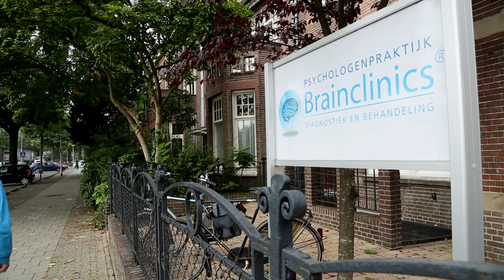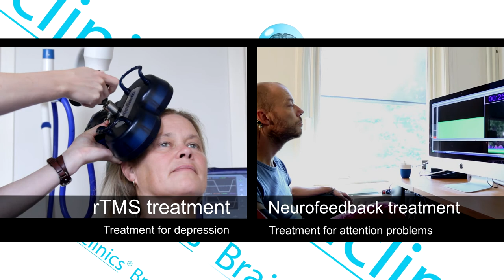Brainclinics rTMS and Neurofeedback: An Introduction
This video provides an overview of the different innovative treatments and assessments as Brainclinics such as rTMS for the treatment of depression and OCD and neurofeedback for the treatment of ADHD and insomnia. Furthermore, our sleep assessments using actigraphy, QEEG and neuropsychological assessment will also be explained in more detail.